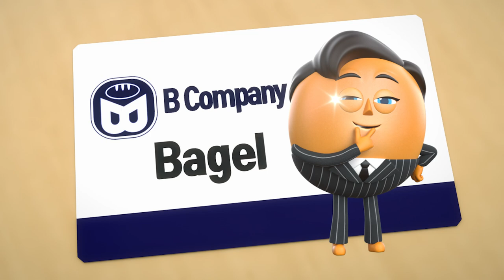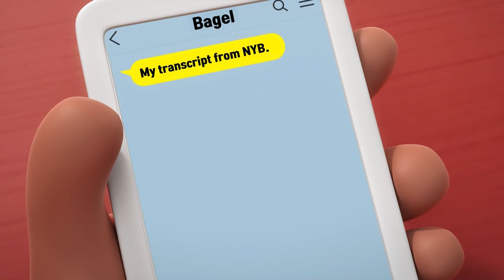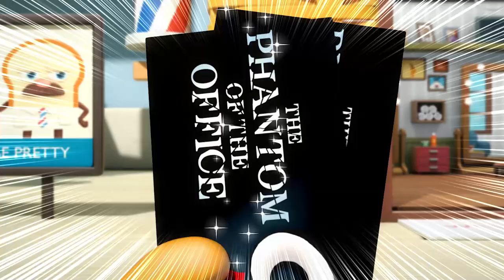BreadBarbershop | Choco's Vlog | english/animation/dessert/cartoon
Choco's Vlog